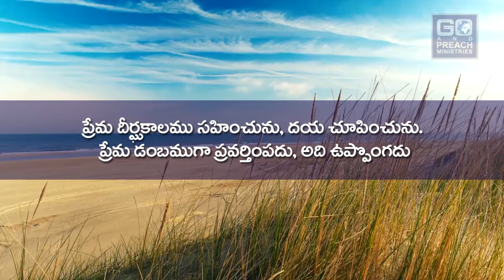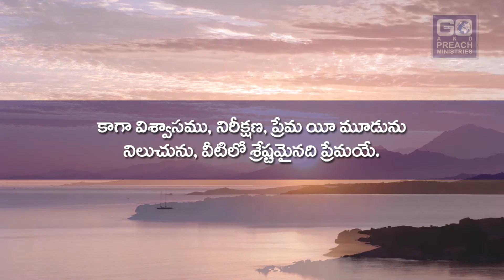ప్రేమ ప్రేమ యేసు ప్రేమ || Prema Prema Yesu Prema, Song by Bro. Anil kumar Nethala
From the worship CD : ( సంతోష ధ్వని)
Santosa Dhvani
Written, composed and sung by Brother N. Anil Kumar
Go and Preach Ministries
Released on 11th 2. 2017.